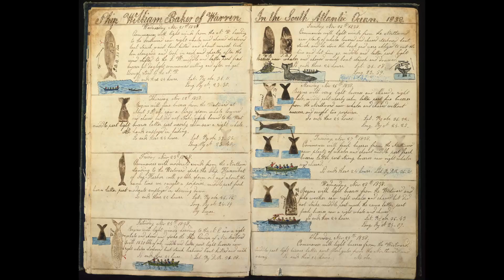Cosa, Quando, Dove, Perché e soprattutto CHI è ALEX VON AGHEN? Introduzione al Canale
Il viaggio che ti porterà a scoprire la vera storia dell'uomo in tutte le sue bellezze e bruttezze ha inizio qui! Ti spiego chi sono, qual è il mio progetto e perché ho deciso di iniziare questa avventura apparentemente impossibile...